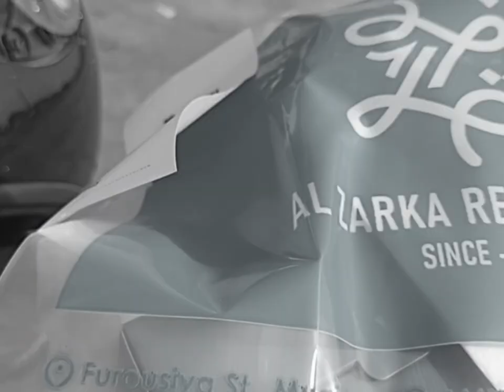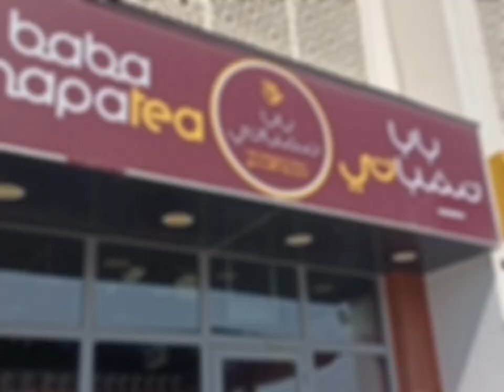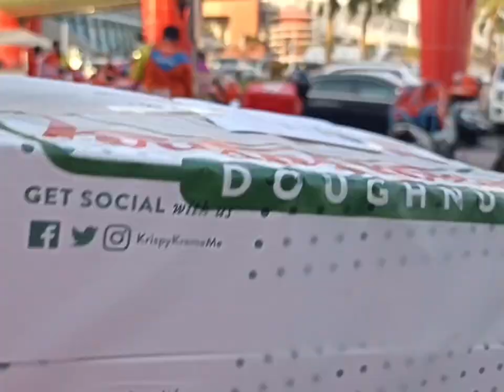coming Qatar vlog 27 High lights |Qatar bike delivery information| Talabat delivery information